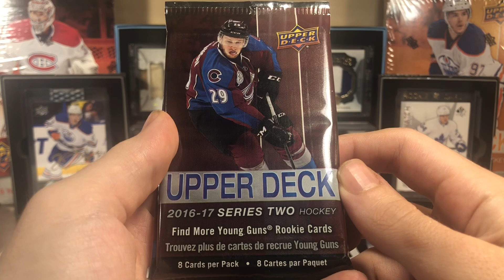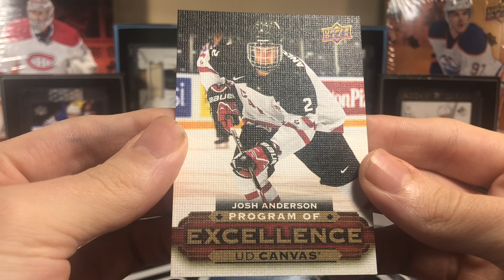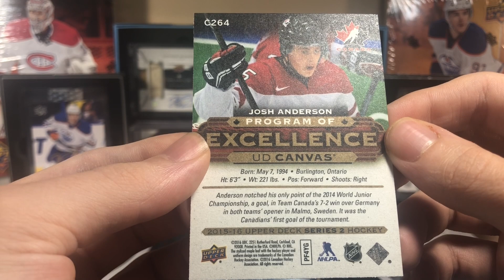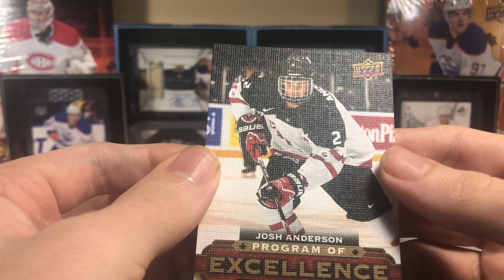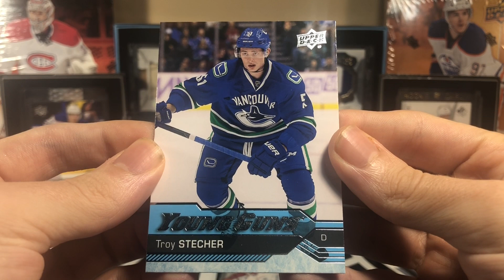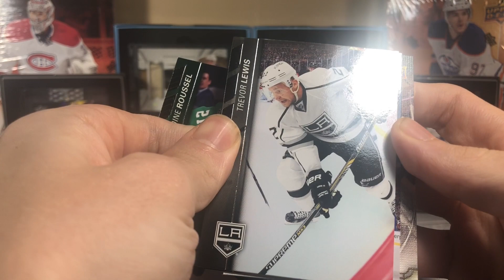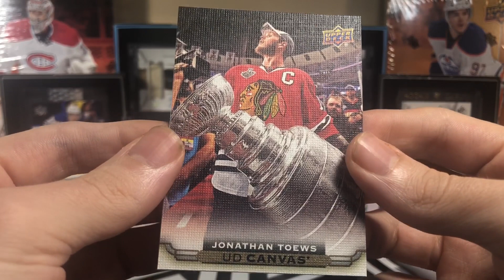Matthews or McDavid - Episode 41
Matthews or McDavid EP: 41

Series YG count prior to today's episode
15-16 S1 - YG: 11 - YGC: 0 - Others: 0
15-16 S2 - YG: 13 - YGC: 1 - Others: 0
16-17 S1 - YG: 13 - YGC: 1 - Others: 0
16-17 S2 - YG: 9 - YGC: 3 - Others: 0
(others include: exclusives, high gloss, clear cuts for 16-17 and acetates for 15-16)